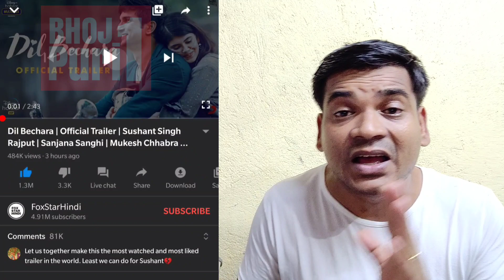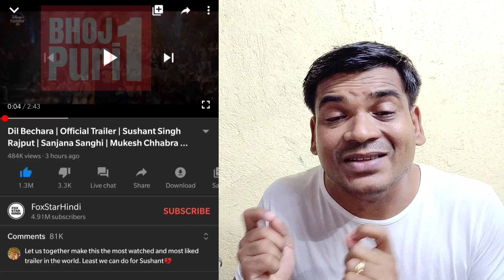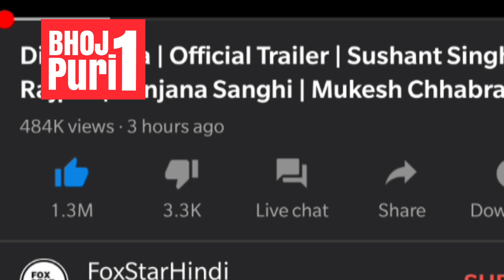Sushant Singh Rajput | Dil Bechara | TRAILER KE VIEWS गायब क्यों है ? mukesh chhabra | AR Rahman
SUSHANT SHING के साथ YOU TUBE  धोखा कर रहा है
Dil Bechara | Official Trailer | Sushant Singh Rajput | Sanjana Sanghi | Mukesh Chhabra | AR Rahman
Actor Sushant Singh Rajput,
kis desh mein hai mera dil,
sushant singh rajput antim sanskar,
kis desh mein hai mera dil dharavahik,
सुशांत सिंह राजपूत अंतिम संस्कार,
dil bechara cast

dil bechara release date
 sushant singh rajput ka ghar,
kis desh mein hai meraa dil sushant singh rajput
सावधान. यह जानकारी भोजपुरी फिल्म हिंदीalbum  भोजपुरी एल्बम मराठी फिल्म तमिल फिल्म कोलकाता फिल्म सभी भाषाओं की फिल्मों की जानकारी है

फेसबुक पर भी आप सवालों के जवाब दे सकते हैं
इंस्टाग्राम पर भी आप मुझे देख सकते है